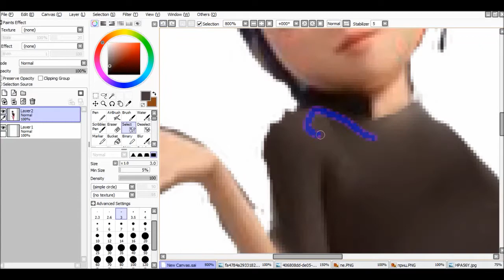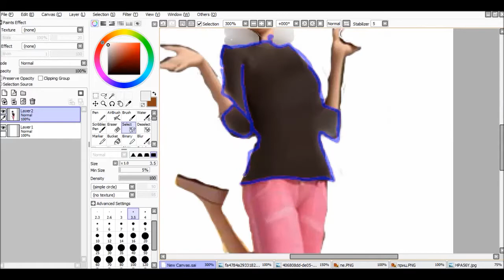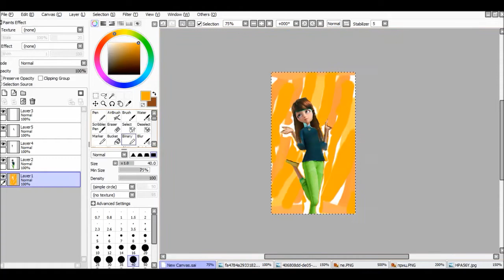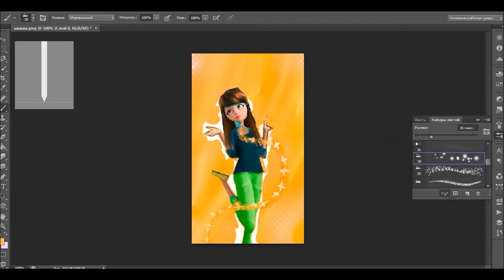SpeedEdit: My transformation [+34!!!]